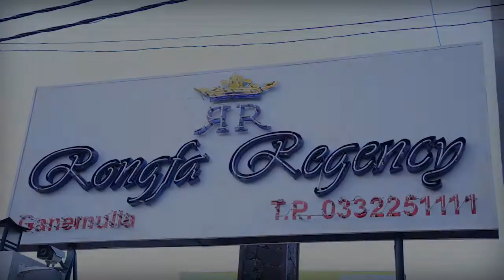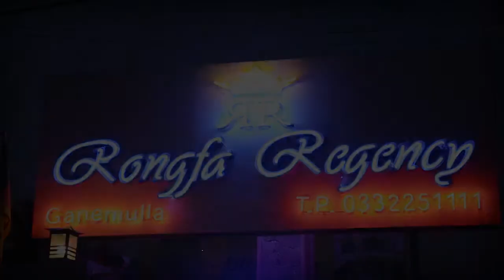Rongfa Regency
Reception Hall in Sri lanka